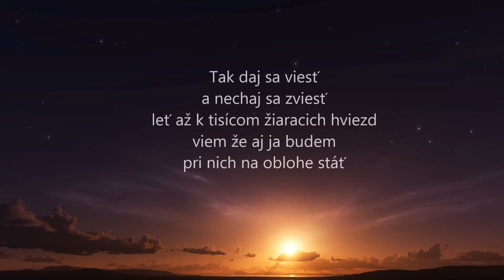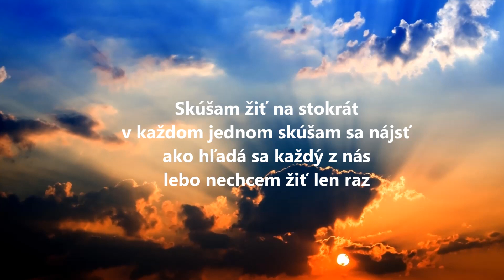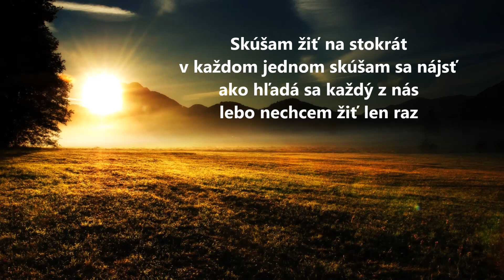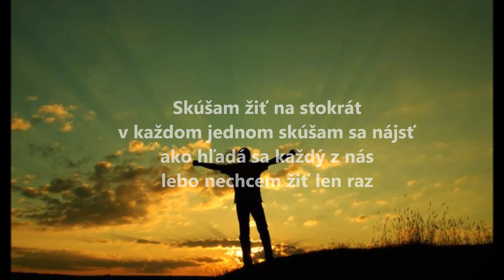ŠLEHA - Spánok odkladám (official lyrics video)